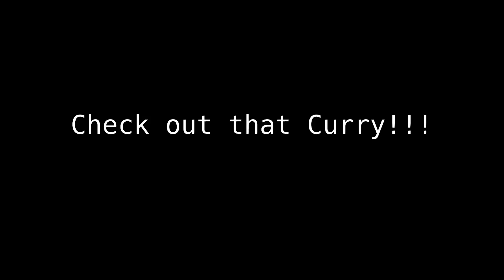Thai Chicken Curry | EP 17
We visited Thailand a few years ago and since then, Yau LOVES Thai food! As a result, we make Thai curry regularly at home. We usually use our homemade chili paste, but this week we ran out. So, this episode shows the recipe to make Thai curry using store bought chili paste.

Would you like to know how to make chili paste at home? 

Ingredients:
*6 Chicken thighs or 3-4 Chicken breast
*3 Potatoes
*3 Onions
*3 Carrots
*1 cup Bean Sprouts
*1 Cup of Frozen Corn
*6 Cloves of Garlic
*1 Cup of Parsley, Cilantro, or Basil
*1 Can of Coconut Cream
*1 Can Chicken Stock
*2 Tbsp of Red Curry Paste
*1 Jalapeno (or Thai Chilies for spiciness)
*2 Tbsp of Fish Sauce
*4 Tbsp of Sugar

Instructions:
1. Prep all the vegetables as slices or cubes.  Cut the chicken into blocks.
2. Fry curry paste until aromatic and the air is spicy. Add coconut milk and cook until the oil has separated from the coconut cream. Or “cook it until it is ugly”.
3.  In a separate pot or pressure cooker, add chicken stock, carrots, potatoes and corn.  Once the curry paste and coconut cream is reduced, add the mixture to the stock and vegetables.
4. Pan fried the chicken and onion together, add sugar, fish sauce, salt and chilies if you want a spicier dish.
5. Once the onions start to brown, add the chicken and onions to the curry.
6. Simmer the curry for 10 mins.
7. Take the curry off heat and add bean sprouts and parsley to finish.  Serve with hot white rice.

Optional Lazy Hack:
• Skip the pan frying step, just add the chicken, onions, sugar, fish sauce, and salt to the curry pot and simmer for 20 mins.  Then this dish can be made in one pot.

We welcome suggestions on what to cook next in comments below. :)